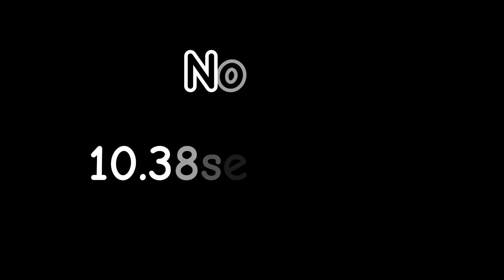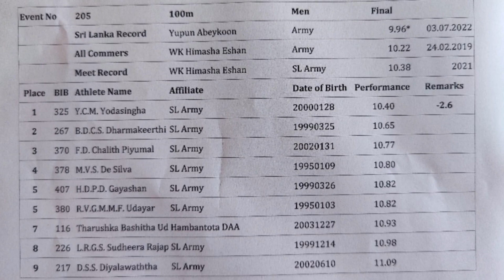Chamod Yodhasinghe | 100m | Top 5 Performances 2023 🇱🇰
Chamod Yodhasinghe Top 5 Performances 2023

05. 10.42 sec ( -1.1 wind )
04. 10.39 sec ( -0.1 wind )
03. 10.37 sec ( +0.3 wind )
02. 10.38 sec ( -0.9 wind )
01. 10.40 sec ( -2.6 wind )

My Name is Chamod Mahinsasa Yodhasinghe and I'm a National athlete from Srilanka 🇱🇰. I'm just here to give those interested a small look into what my life is like. I hope you enjoy it.

Join me on the journey to the 10.20sec.

Shot on
    Android : Oneplus 9pro 5G

track training
best workout for 100m race
how to run faster 100m
sprinting motivation
srilanka race
national running competition